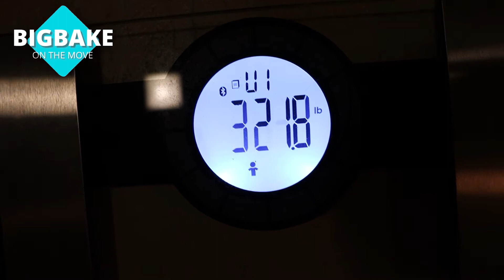WEIGHT LOSS Episode 5 - My Journey - Motivation Inspiration